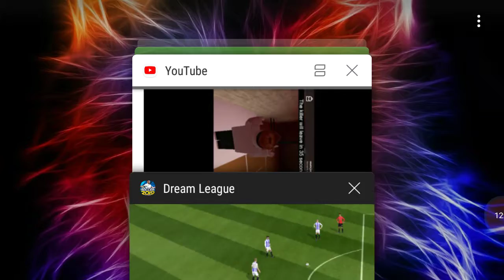igramo dream league 2019 igrica je superrrr!!!